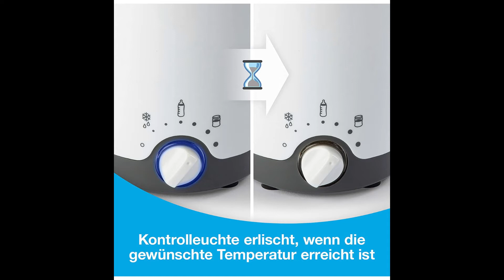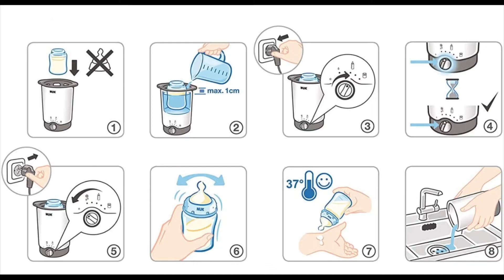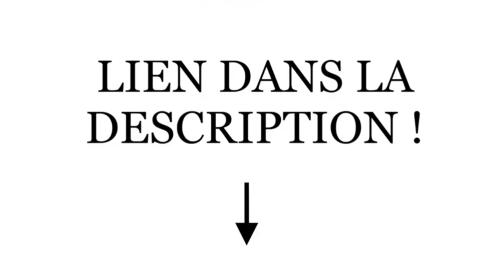TOP 5 : Meilleur Chauffe Biberon 2024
5 - Chauffe Biberon de la marque NUK

4 - Chauffe Biberon de la marque TIGEX

3 - Chauffe Biberon de la marque BABYMOOV

2 - Chauffe Biberon de la marque PHILIPS

Mention spéciale 💪 - Chauffe Biberon Voiture et Maison de la marque NUK

1 - Chauffe Biberon de la marque BÉABA